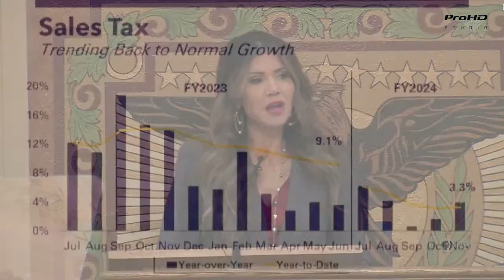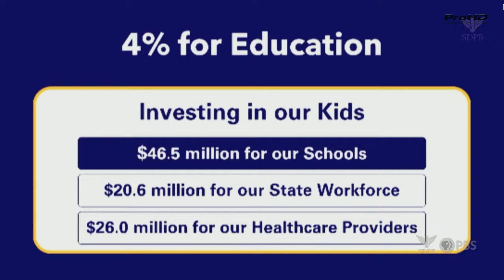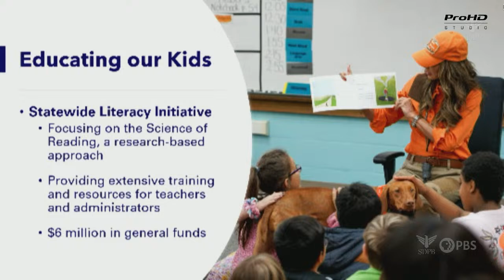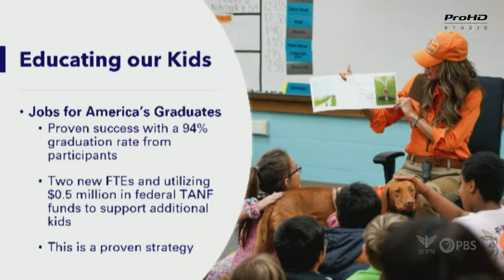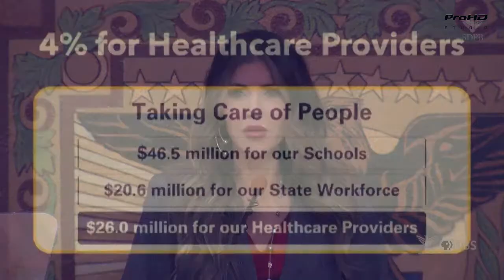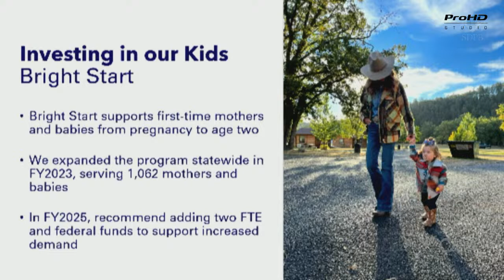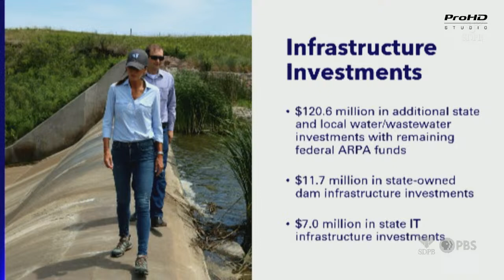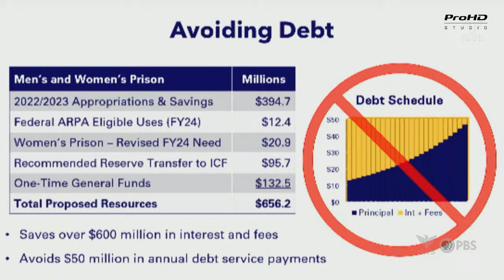Copy of Governor Kristi Noem's Budget Message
South Dakota Governor Kristi Noem presents her fiscal 2025 budget to a joint session of the state Legislature.  In a preview to today's budget message, Noem said next fiscal year's budget will be more "normal" than in recent years. Also, join us on KOTA Territory News at 5:30 and 10 p.m. for legislative reaction.